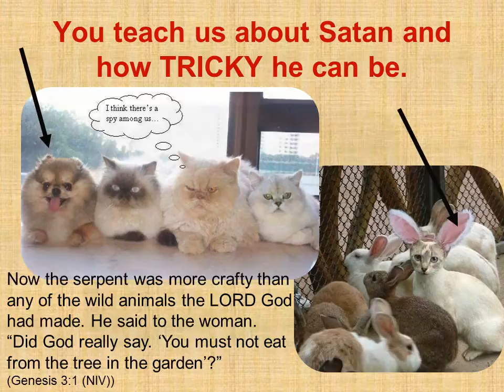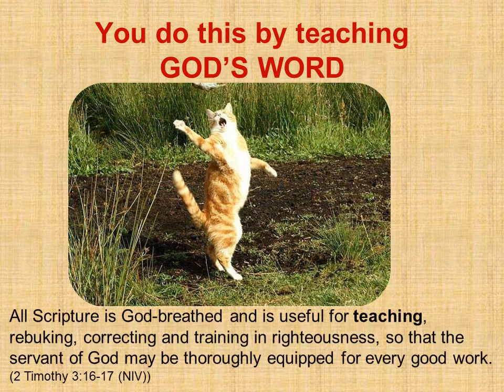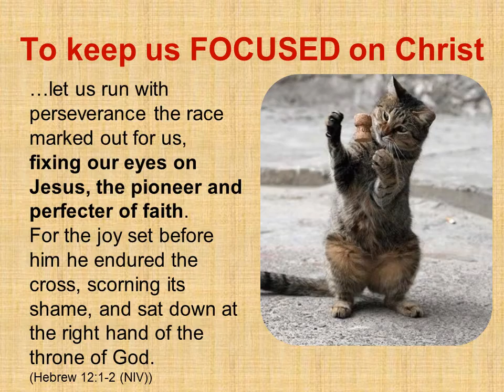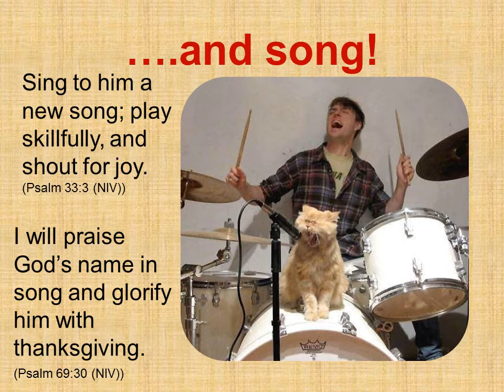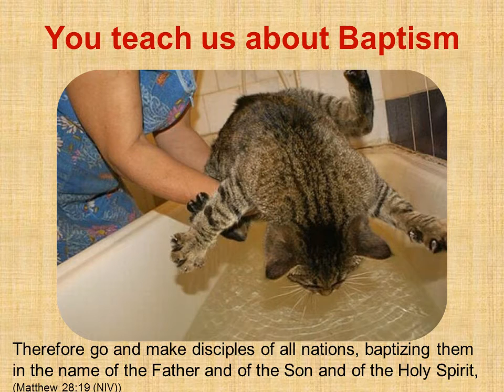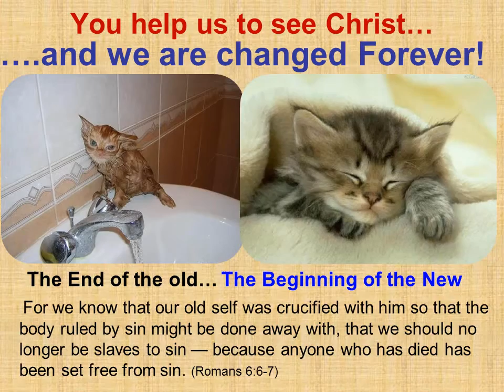Pastor Appreciation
Best watched full screen.